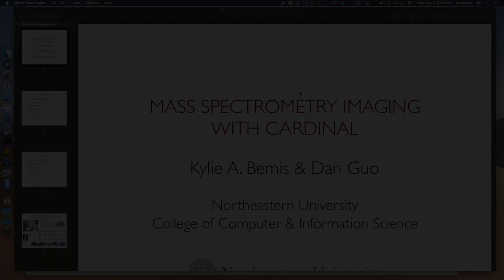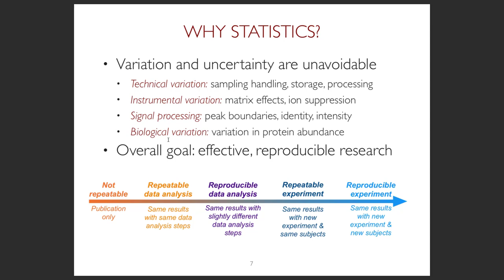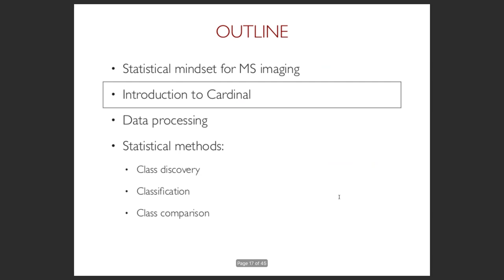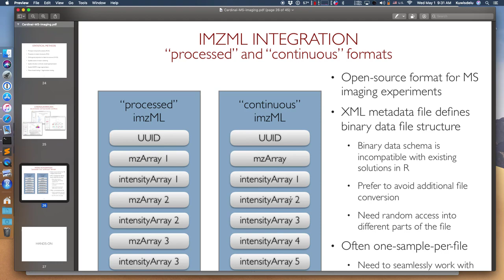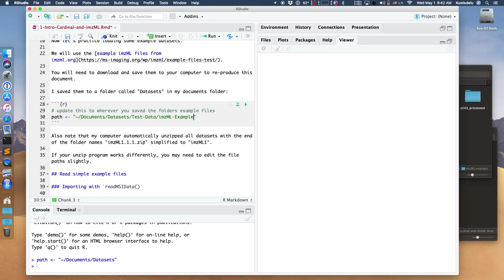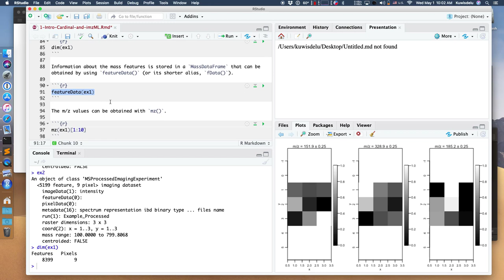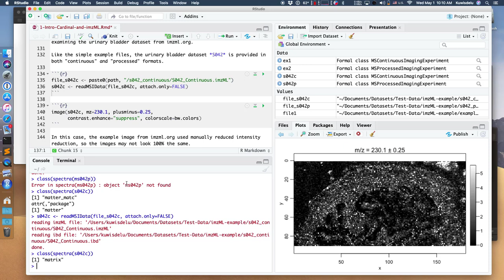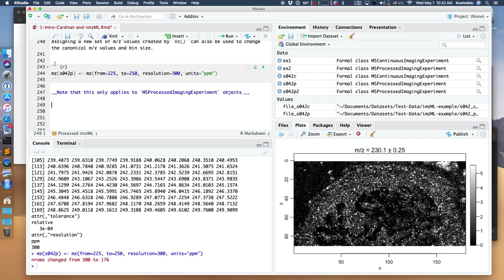NEU19 P3 Day 1 am 09 00 Bemis Intro to Cardinal